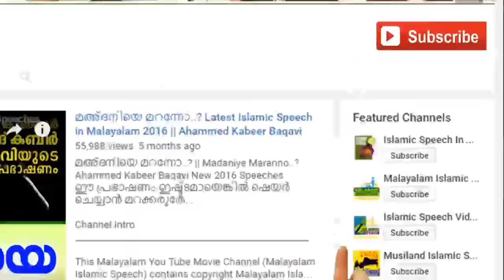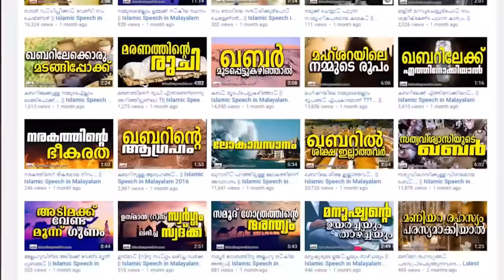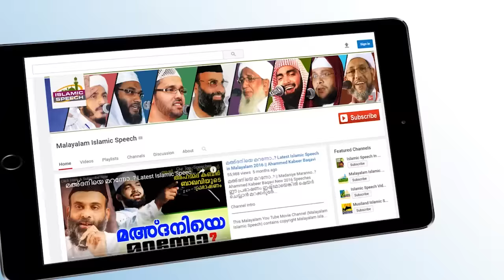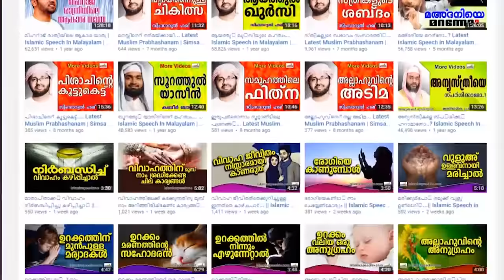ഭാര്യയും ഭർത്താവും അറിഞ്ഞിരിക്കേണ്ട കാര്യങ്ങൾ E P Abubacker Al Qasimi | Islamic Speech In Malayalam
Full Speech -" കുടുംബജീവിതം ഇസ് ലാമിൽ " -

Channel Intro